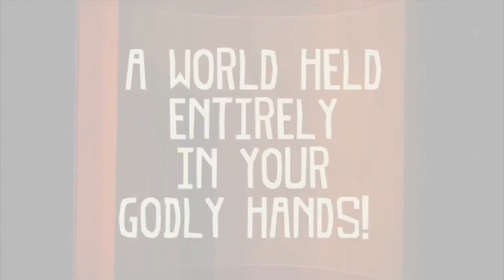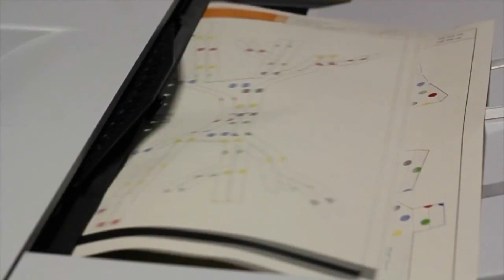Dose of D-Pad: Nintendo's HD Probs, AAA's Lack of Profit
Dose of D-Pad host, Gabe Carey discusses how Nintendo could successfully sell consoles again, and how developers could broaden their audience for high-budget AAA games.